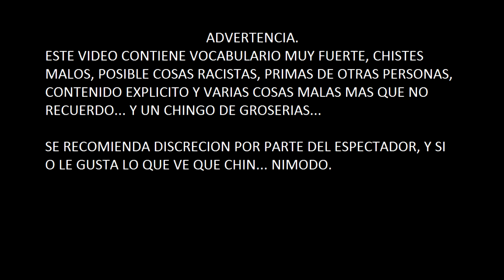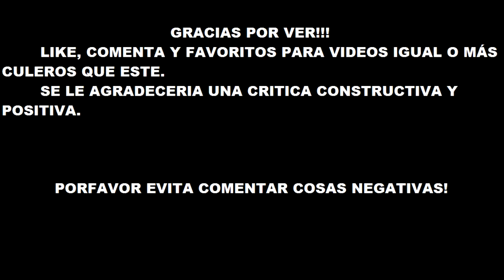PAYDAY 2: un atraco sencillo y sigiloso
Espero les guste el video de payday2 explicando un poco el atraco del oro. y ganando un extra por las cajas locas!
SIGILO A FULL.

Caracteristicas de la PC(LAPTOP)
-ASUS ROG G SERIES
-1TB HDD
-TARJETA GRAFICA NVDIA GEFORCE GTX965 2GB
-MEMORIA RAM 8GB
-INTEL CORE I7 4ta GENERACION 2.6(turbo a 3.6)
-INTERNET HAMSTER PRO COLOR CAFE PARA LEVANTAR EL WIFI.(se llama pelos).

CALIDAD DEL VIDEO: 720p